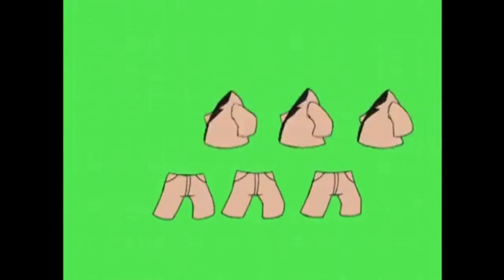Try A Brand New Look